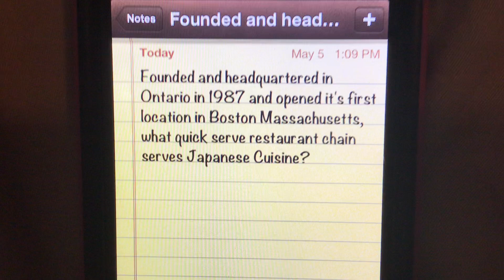Community Post Trivia Question 53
Can you go to my post and answer the question please?